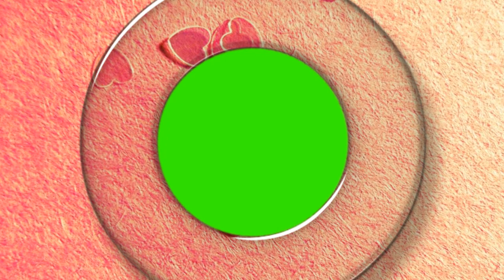Free Green Croma Key Backround Free | Animation | Edius 9 | Wedding Background | Edius 7